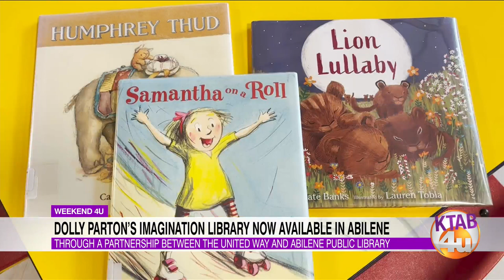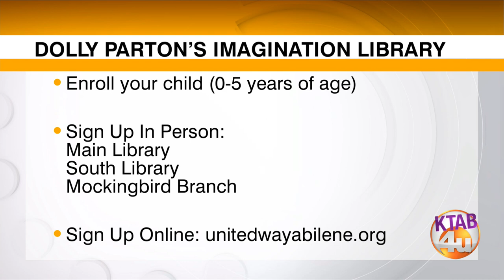Dolly Parton’s Imagination Library now available in Taylor County